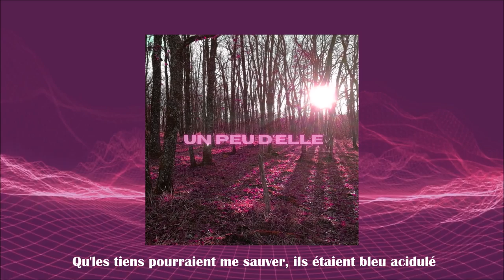Neriu - Un peu d'elle (lyrics video)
Je suis très heureux de vous présenter "Un peu d'elle". J'espère qu'il vous plaira. On se retrouve vite pour la suite !

Compositeur : Smokerose
Mix/Mastering : Neriu

Pour écouter "Un peu d'elle" sur Spotify, Deezer, Itunes.. ça se passe